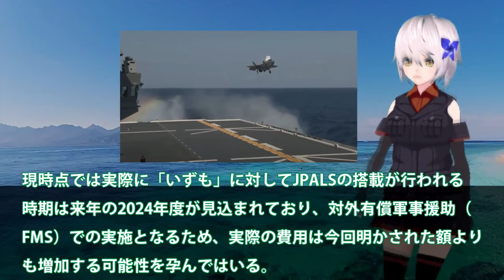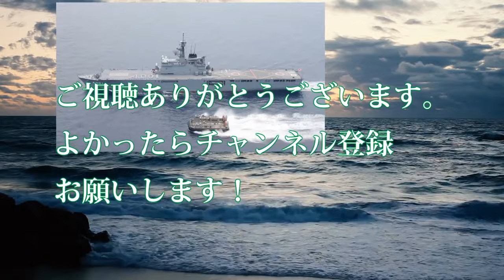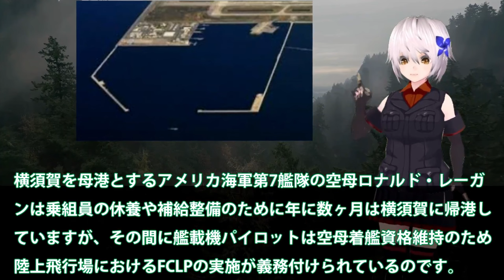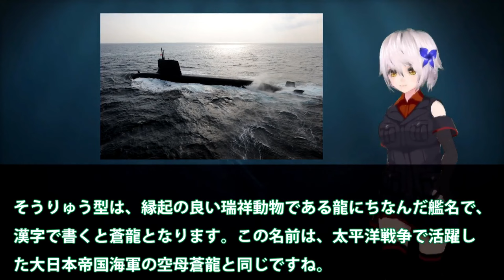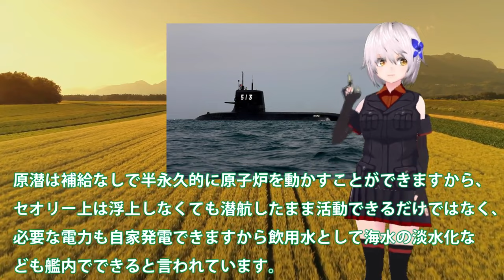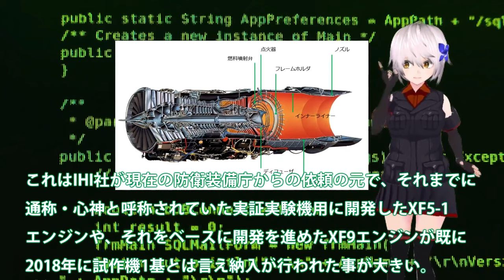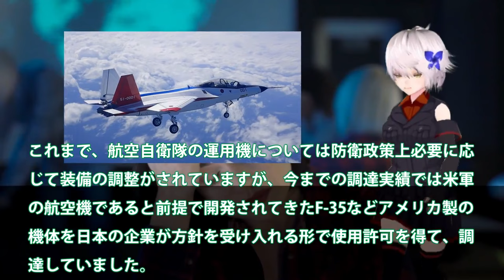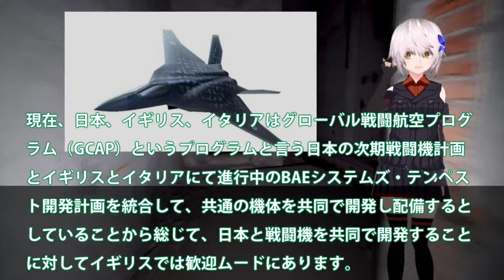【防衛軍事力】自衛隊スペシャル 海自護衛艦いずもレイセオンと契約！F35B着艦誘導装置JPALS実装へF35B【軍事スペシャル・特集】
1海自護衛艦いずもレイセオンと契約！F35B着艦誘導装置JPALS実装へ？F35B艦載で無くすものとは・・・

2防衛省ついに馬毛島イメージ図公開か！いずもとかがを係留可能にする設計？米空母係留に大規模軍事演習場・・・

3海自スターリングエンジンに赤信号点灯か！一隻の海自潜水艦で米軍全滅まで5秒前？日米対潜水艦索敵合同軍事演習でも敵ナシ・・・

4空自F3次期戦闘機開発に赤信号点灯か！IHI社製XF9開発ヤメた驚きの理由？戦闘機エンジンを日本国内で開発できな・・・

5まさかの米国切り日本F3純国産開発も断念！ロッキード社からの技術提供廃止？日英伊共同開発ですでに黄色信号点灯・・・

関連動画
やりすぎ...ロシア空軍Su-27戦闘機が空中戦デモでフレアを大量投射しながらのテールスライド、尋常ならざる光景でした。16年前の映像です。この頃は良かったのに...

引用・転載「出典：海上自衛隊ホームページ」
引用・転載「出典：航空自衛隊ホームページ」
引用・転載「出典：陸上自衛隊ホームページ」